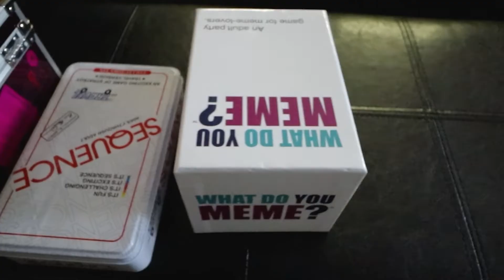Journey to the Airshow 2022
This is us trying to get packed, get out the door, stop in to visit family that lives on the coast and get into the airshow grounds as early as possible. We get setup and we chill out and watch the acts practice while we get our vacation mode on!